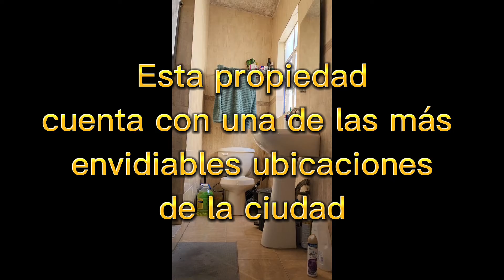Cómodo departamento en la Col. Agricultura, CDMX (excelente ubicación)